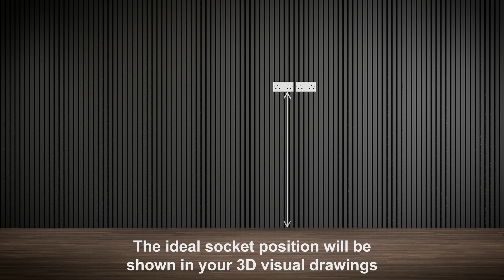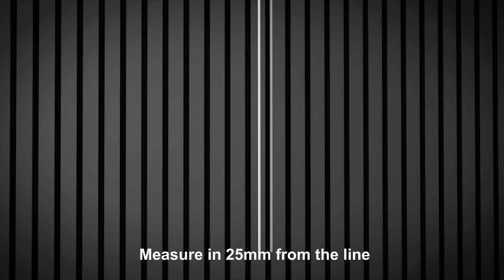Evolution Fires Pre-Built Media Wall Package 22 Installation Video.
Evolution Fires, UK's Number 1 Pre-Built Media Wall Specialist.

Watch how easy it is to install one of our pre-built UK-built media wall packages in under 1 hour.
No Mess - No Stress - No Plastering - No Tradesmen Needed
Panoramic Fire Included
Bespoke Built Around Your TV Size.
Fitting Kit Included.

Visit Our Factory Showroom:
Evolution Fires,
Plantation Road,
Burscough, L40 8JT
Call Our Sales Team: 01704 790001